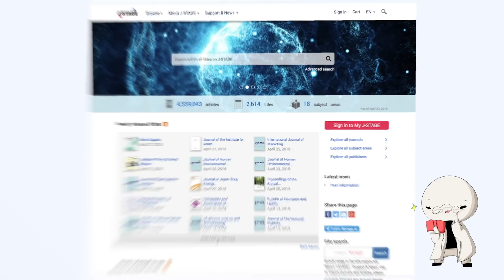김치에 유산균이 진짜 있을까? 현미경으로 보았다 [미나니의 스낵교양]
여러분들이 밥을 먹을 때면 반찬으로 거의 항상 먹는 김치!. 이 김치에는 유산균이 엄청 많다고 하는데 정말 많을까요? 현미경으로 관찰해 보았습니다.